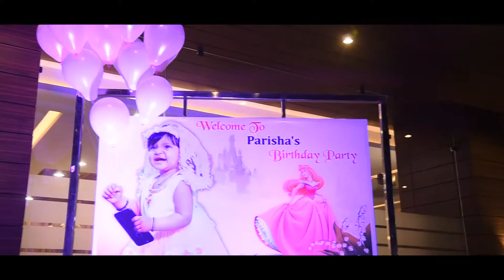BIRTHADAY CINEMATIC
Parisha 1st Birthaday  Celebration